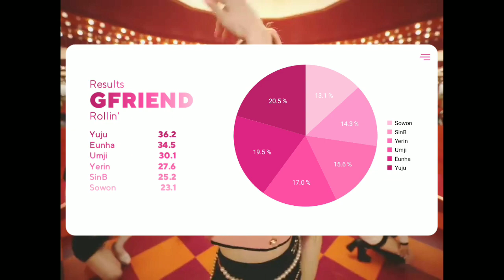How Would GFRIEND Sing 'Rollin' (BRAVE GIRLS) || Line Distribution + FMV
Song: Brave Girls - Rollin'
FMV: GFRIEND - Mago/Sunny Summer